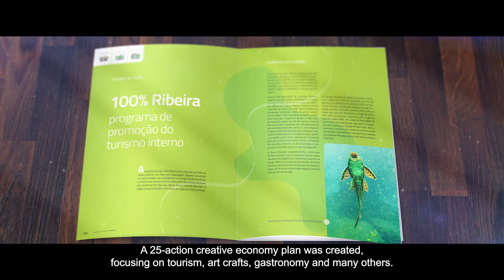Its Delightful To Be From Ribeira - The First Regional Creative Economy Plan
Video shown at Dubai Expo 2021.